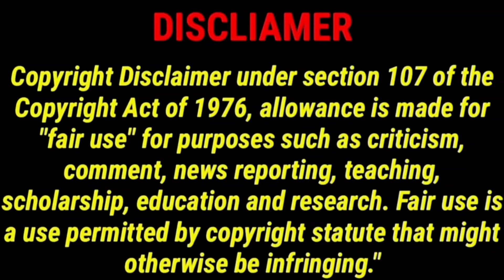Roberrt 2023 New Tamil Dubbed Movie Review | CriticsMohan | Dharsan | Copy Ya 😅🤔.?